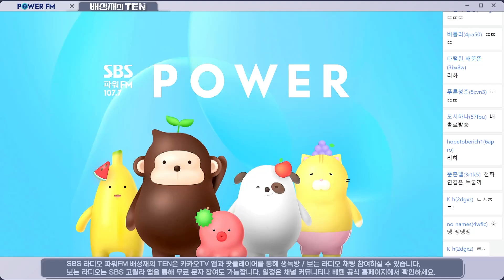더 지니어스! 능력자님들 with. 배홀로 | 배성재의 텐 | 20231102